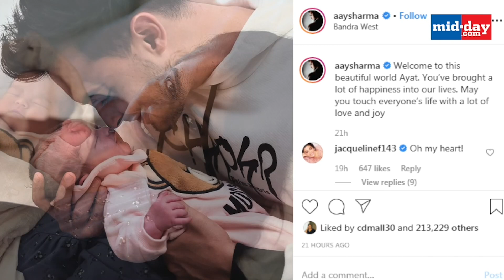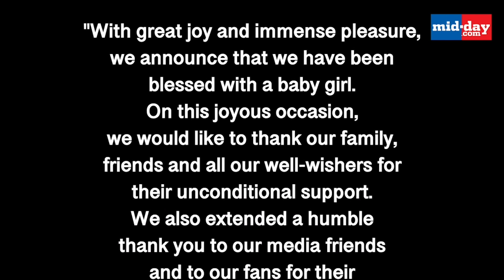Salman Khan's niece Ayat Sharma's pictures go viral!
Salman Khan's 54th birthday turned out to be extremely special as his sister Arpita Khan gave birth to a baby girl on the same day. As soon as Ayush Sharma posted pictures of the baby girl, the photos went viral. Check out the video to know more.